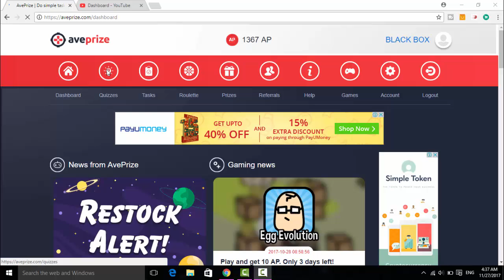When was premiere of Chrono Trigger?